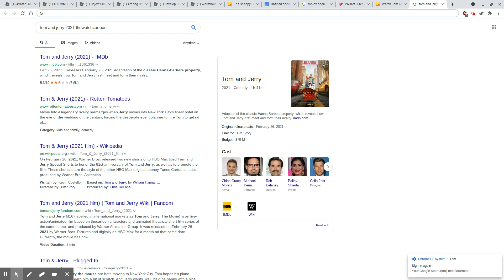How to watch Tom and jerry 2021 movie online SIMPLE